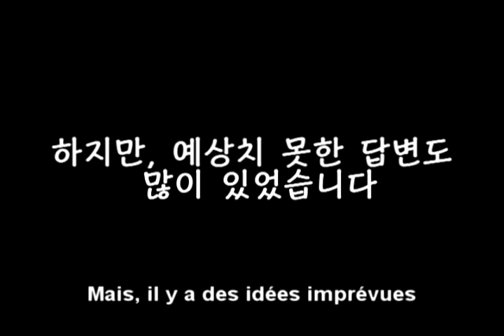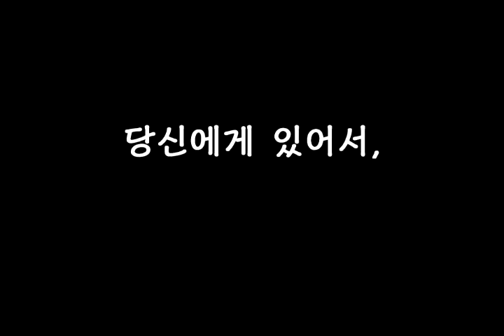Ma votre notre France - Frankomédia 2016